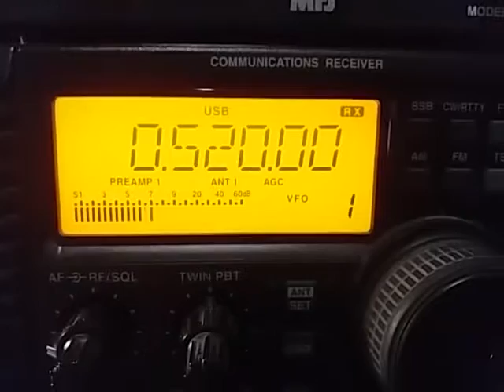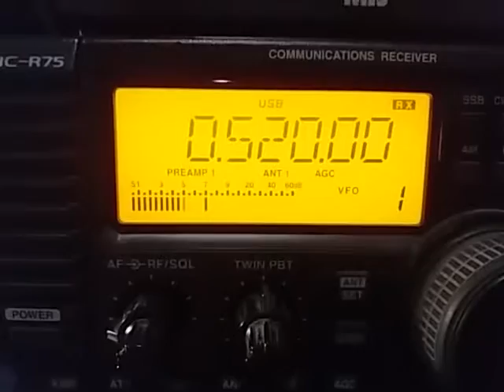NDB BHZ, Belo Horizonte MG BRAZIL - 520 kHz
520 kHz NDB BHZ, Belo Horizonte MG BRAZIL, reception in São Bernardo SP BRAZIL GG66rg - 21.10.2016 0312 UTC.
Rx: Icom IC-R75 + RGP Magnetic MiniLoop Antenna. Distance: 501 km.